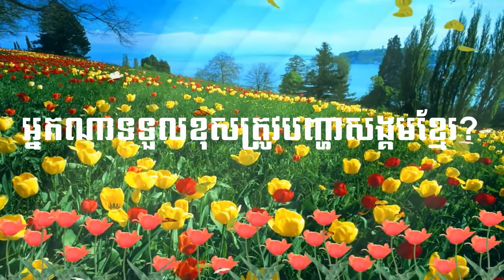ព្រះធម៌ទេសនា នរណាសម្លាប់ខ្មែរហើយនរណាទទួលខុសត្រូវ ? សូមអនុមោទនាត្រេកអរស្តាប់ព្រះធម៌ទេសនា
ព្រឹកថ្ងៃអង្គារ ៦ រោចខែបឋមាសាឍ ២៥៦២ ត្រូវនឹងថ្ងៃទី ០៣ ខែកក្កដា ២០១៨ បើខ្មែរយល់ត្រូវ ទើបខ្មែរអាចដោះស្រាយបញ្ហាខ្មែរបាន សូមខ្មែររស់នៅជាអមតៈ សូមខ្មែរស្រលាញ់ខ្មែរ បម្រើខ្មែរ កុំវង្វេងជាតិបម្រើបរទេសឡើយ ។